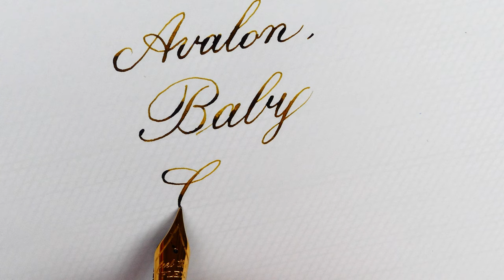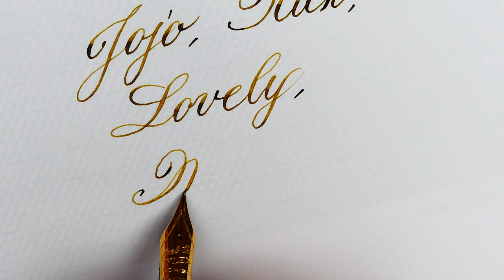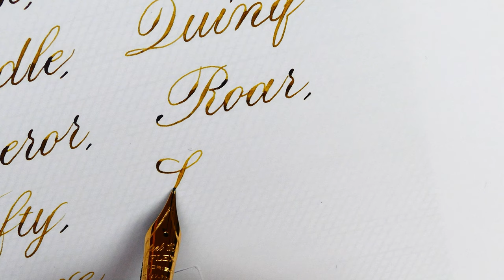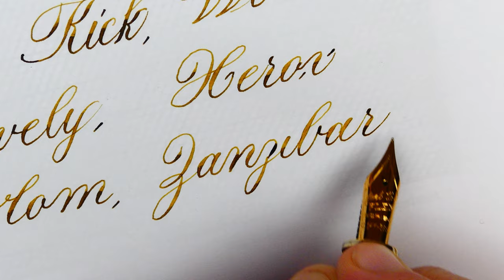Copperplate handwriting with a fountain pen: writings words - Handwriting practice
This exercise helps you practice upper and lowercase letters throughout the alphabet

Pen: Scribo Feel Grigio Giorno
Nib: Scribo Flex 14k gold n.6
Ink: KWZ Old Gold